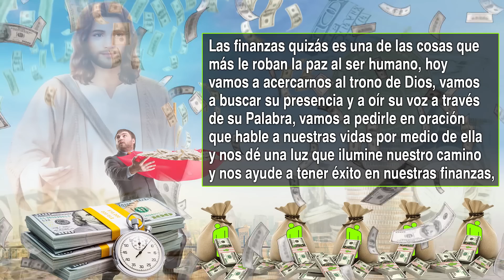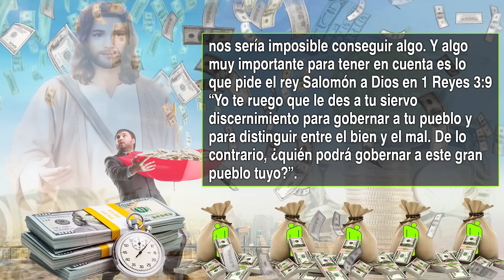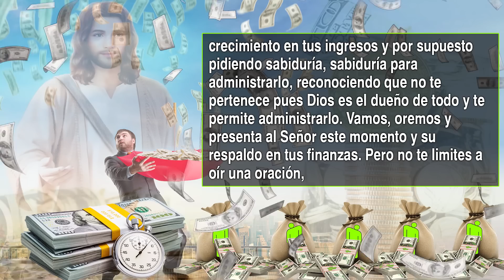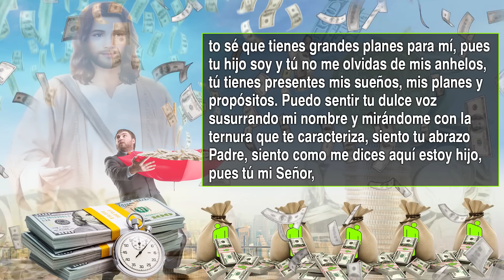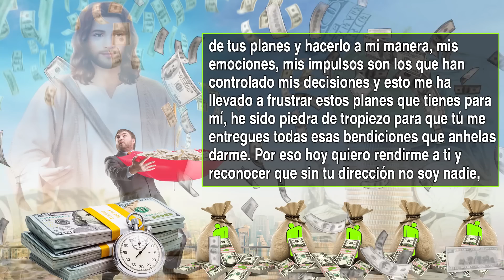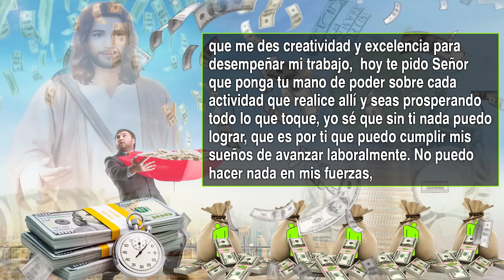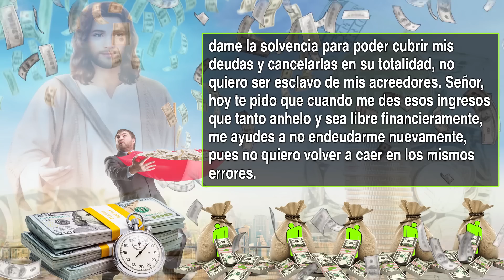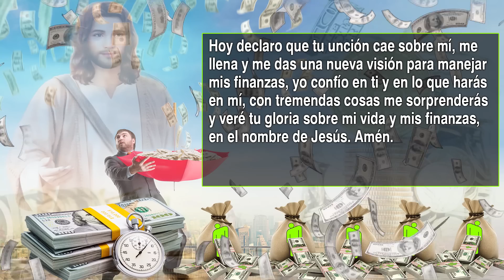Repite esta afirmación y el dinero lloverá en tu vida💰NO ES CASUALIDAD LA RIQUEZA VIENE HACIA TI